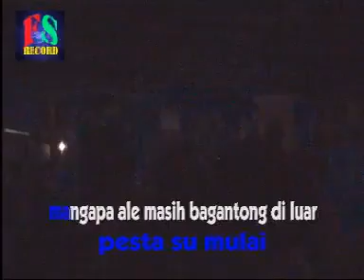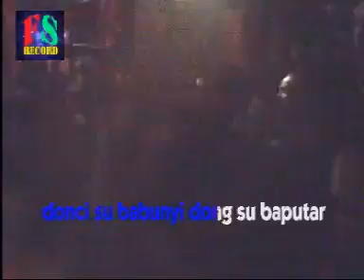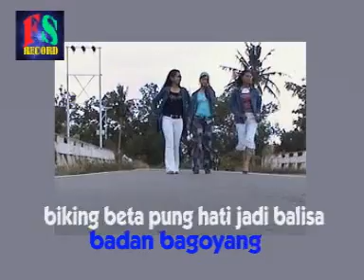Faisal Lestaluhu. Inae